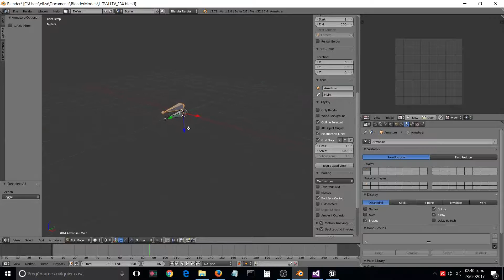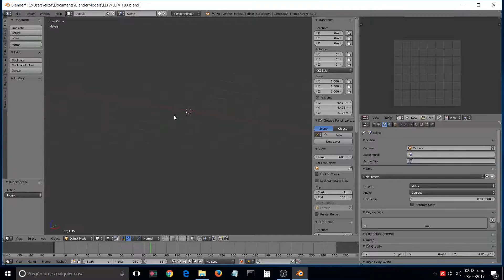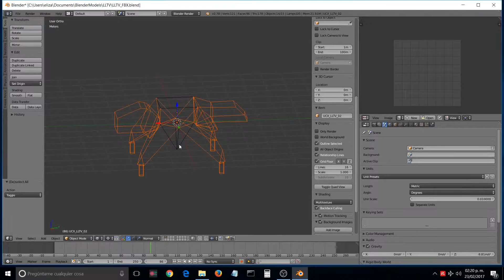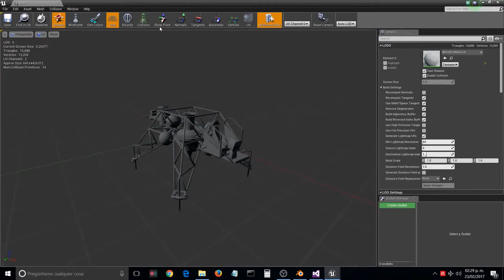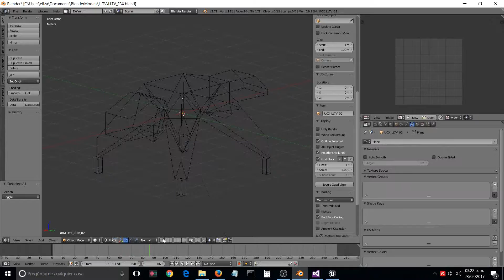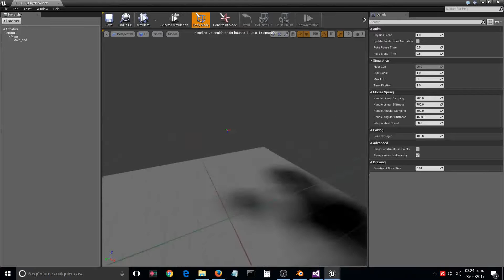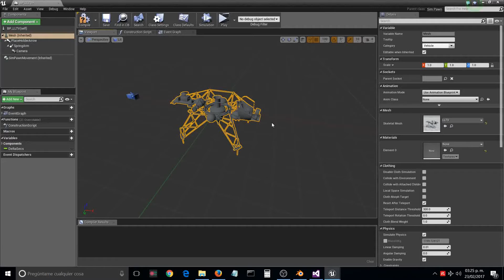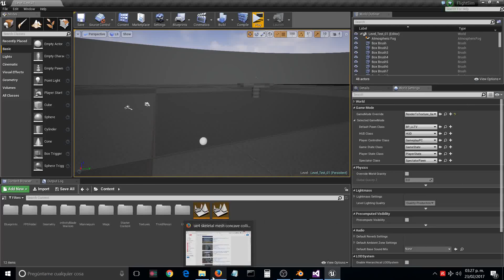Unreal 4 Tutorial Custom Collision on Skeletal Mesh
In this tutorial we will learn all the steps necesary to upload a static mesh with its custom collision component, then we will upload a skeletal mesh and set the previous collision component to the PhatAsset.

With this technique you can import custom collision profiles for your Skeletal Meshes.